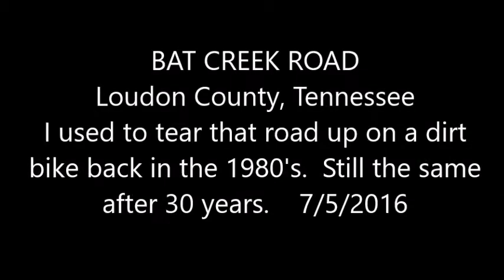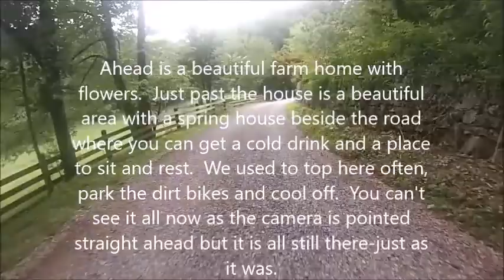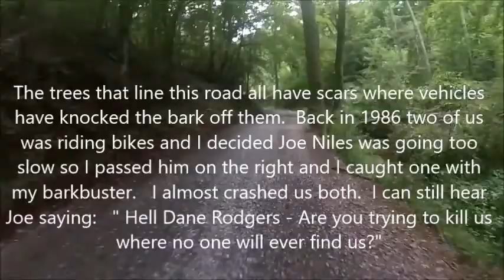Bat Creek Road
Loudon County Tennessee.  A road I used to ride dirt bikes on.  30 years later, I ride my Honda Valkyrie, pulling a trailer loaded with my minibike down the same road.